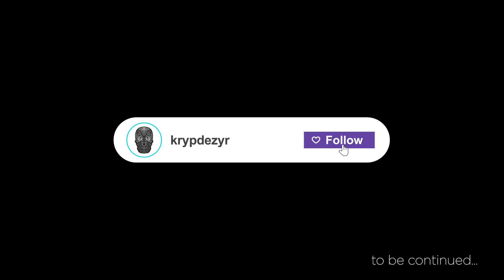PowerWash Simulator: the Fire Truck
PowerWash Simulator
the Fire Truck

Rig
Laptop:
MSI GP66 Leopard 10UG

Monitor:
SPECTERPRO 25240GXT

Headphones/Microphone:
Corsair HS70 Pro Wireless

Mouse:
Razer Viper